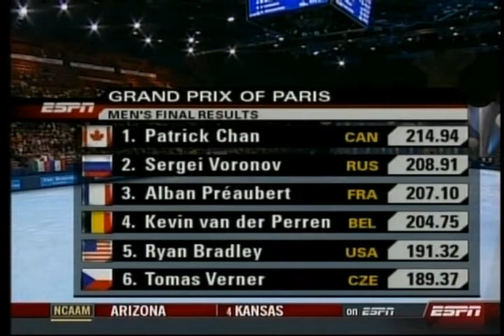☆ 2007 TEB Patrick Chan interview after Men's FS (ESPN)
2007 Trophee Eric Bompard
Paris, France. Nov 16-18, 2007
Interview after Men's Free Skating with Peter Carruthers